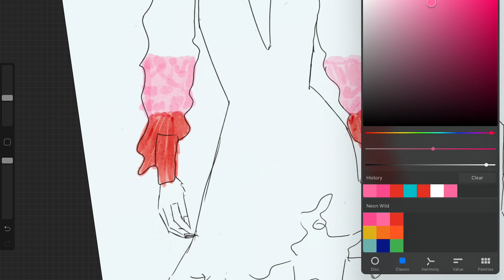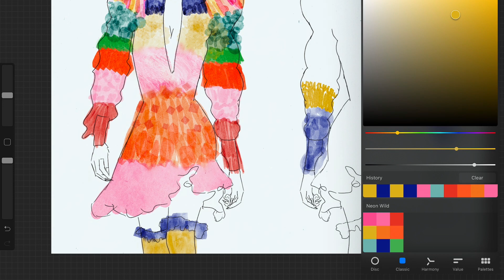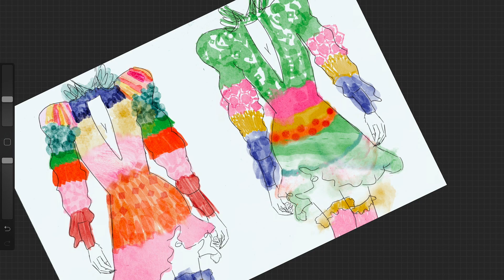Procreate Coju Watercolor Brush Set Demo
A demonstration of our Coju 35 Watercolor brushes for Procreate. This set includes the following:

35 x Experimental Watercolor Brushes
4 x Background Brushes
4 x Smudge Brushes
5 x Paper Textures
1 x Blender